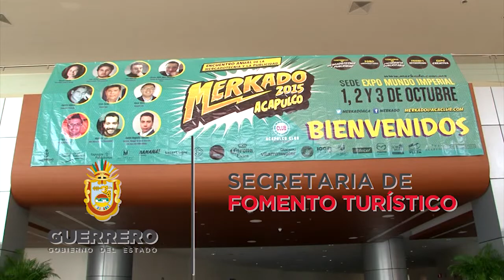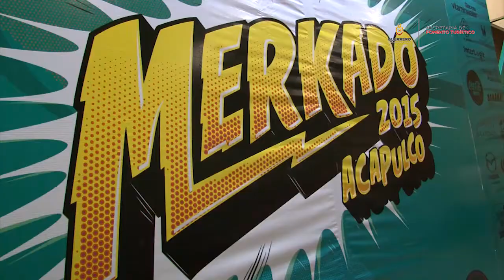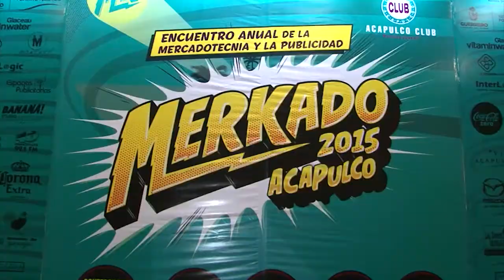MERKADO 2015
El secretario de Turismo del Estado de Guerrero, Sergio Salmerón Manzanares, estuvo presente en el Encuentro anual Merkado 2015 donde más de mil estudiantes de universidades del país acudieron para conocer las nuevas tendencias en Mercadotecnia y Publicidad.
Con el fin de promover el turismo de congresos y convenciones, la Secretaría de Fomento Turístico del Estado (Sefotur) otorgó su apoyo a Merkado 2015, un evento consolidado en Acapulco que se encuentra en su décimo novena edición.
Estuvieron presentes funcionarios y empresarios del mundo de la publicidad, La inauguración estuvo a cargo de Fernando Donoso, en representación del Gobernador del Estado, Rogelio Ortega Martínez y por parte del ayuntamiento de Acapulco, el director de la Juventud, Jaime Kahn dio la bienvenida a los estudiantes participantes en Merkado 2015.
Por su parte, el secretario Sergio Salmerón confirmó que la Sefotur seguirá apoyando eventos como Merkado 2015 y felicitó a los organizadores por su iniciativa. A su vez destacó la importancia de que los estudiantes tengan contacto con los protagonistas de la publicidad para que tengan un referente a seguir.
Al concluir el acto, las personalidades asistentes dieron un recorrido por la expo de publicidad que se montó en el salón B de Mundo Imperial y que estará abierta al público mientras dura el encuentro del 1 al 3 de octubre de 2015.
El ciclo de conferencias inició con el mercadólogo Mauricio Lara como apertura a otras pláticas de alto nivel como el productor y conductor Patricio Cabezut, Susana Cavallo y Daniel Nogueira creador de la campaña “100 años de la botella Coca-Cola”.

Con eventos como Merkado 2015, la Sefotur confirma que Acapulco es, sin lugar a duda, el destino mejor capacitado en Latinoamérica para traer congresos y convenciones de calidad internacional.